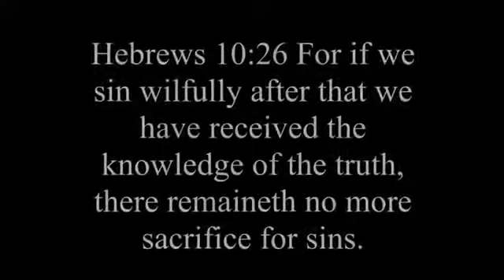BELIEVING ONCE SAVED ALWAYS SAVED SENT THIS MAN TO HELL